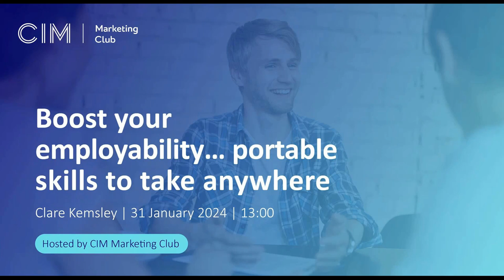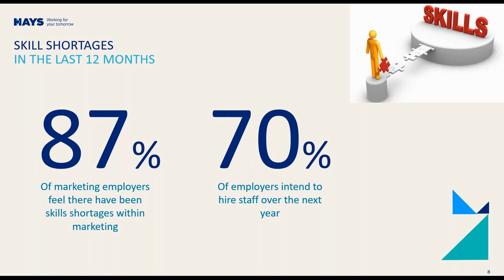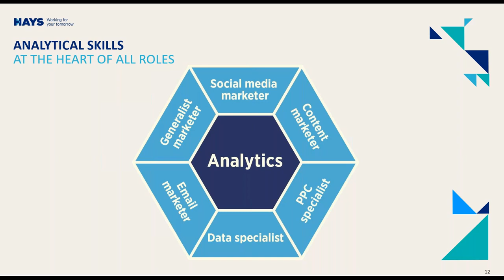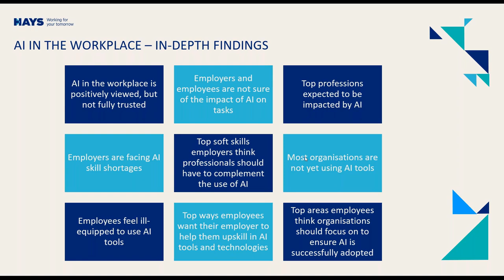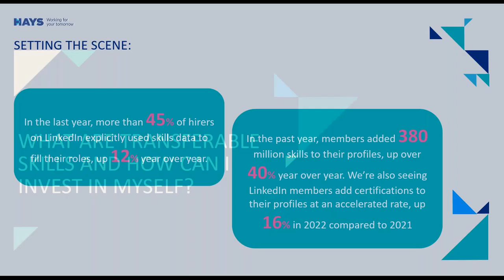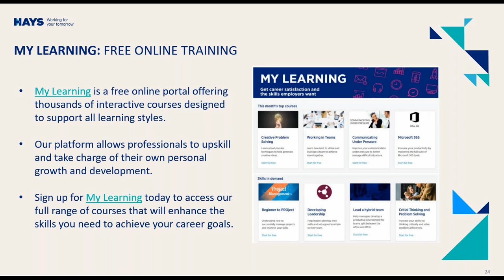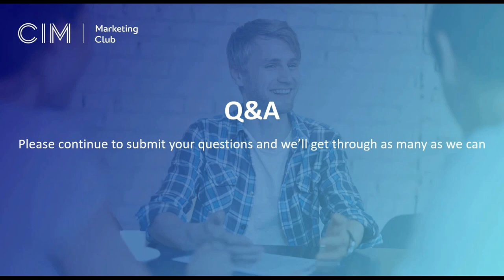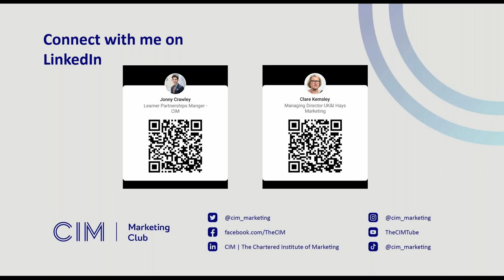Boost your employability...portable skills to take anywhere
Learn how to get your first marketing job by positioning yourself to be attractive to the marketing industry, and by discovering what employers want from graduates now and in the future.

In this interactive session, Clare Kemsley, Managing Director for Marketing at global recruitment firm, Hays, will share:

• Latest marketing job trends
• A typical job description for a graduate marketing role
• How you can prepare for a role in the marketing industry
• What will make you attractive to employers

Speaker: Clare Kemsley